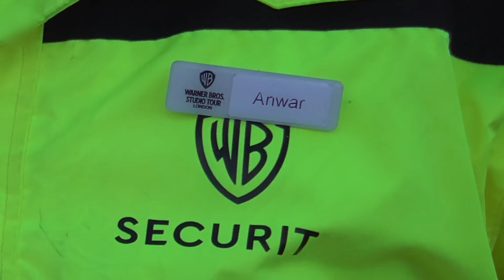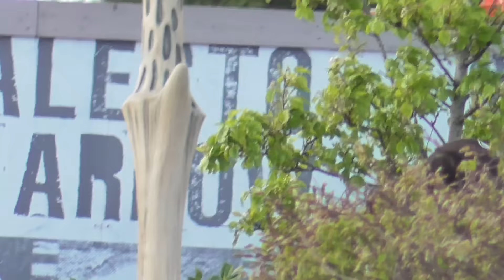I Am Conducting a PINAC Spot Check on Warner Bros 🐭🤣🛸🚓❌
Warner Bros Studios -Studio Tour Dr, Leavesden, Watford WD25 7LR

Revisit after Auditing Britain visited, to test their NO DRONE signs !